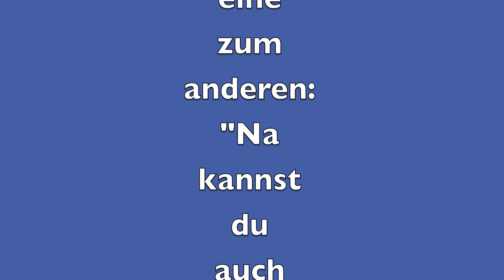Flur - Beamtenwitze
Jeden Tag ein neuer Witz!